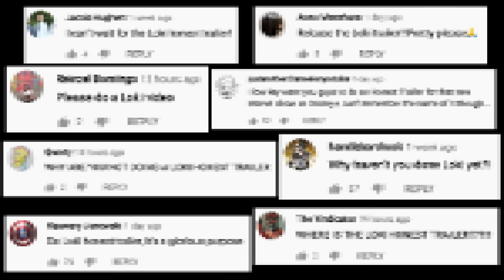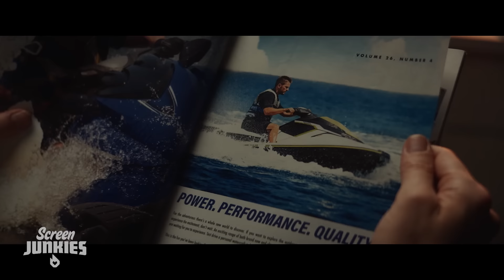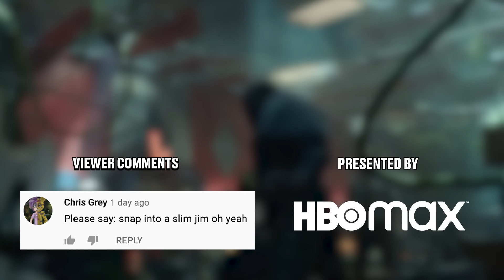Honest Trailers | Loki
This episode is presented by HBO Max. Choose your plan, starting at $9.99 per month.

Honest Trailers | G.I. Joe: Rise of Cobra & Retaliation
Voice Narration: Jon Bailey aka Epic Voice Guy
Title Design: Robert Holtby
Written by: Logan Rees, Spencer Gilbert, Danielle Radford, & Lon Harris
Produced by: Spencer Gilbert
Associate Producer: Ryan O'Toole
Edited by: Kevin Williamsen
Post-Production Supervisor: Emin Bassavand
Post-Production Coordinator: Mikołaj Kossakowski
Assistant Editor: Rebecca Castaneda
Director of Video Production: Max Dionne
Executive Producer: Roth Cornet